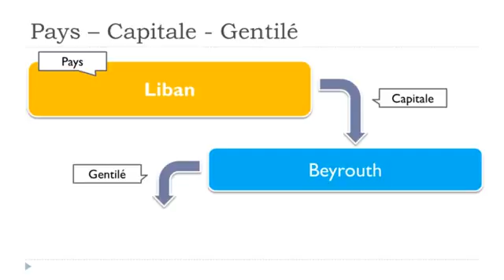Französisch lernen # Les pays # Liban